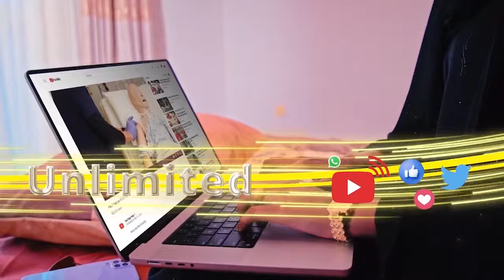Kamaradahan Muqdisho Miyanay Qaban Dadka Reer S/land Ee Xamar Lagu Dilo,wa Maxay Ruwaayadani